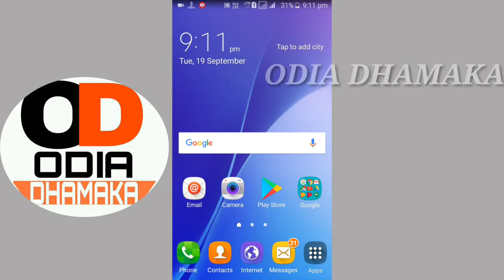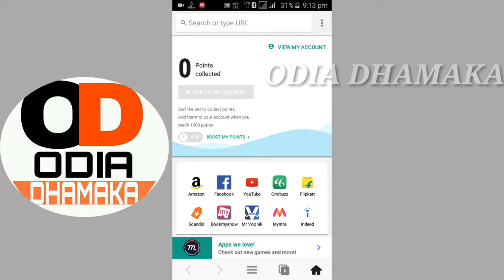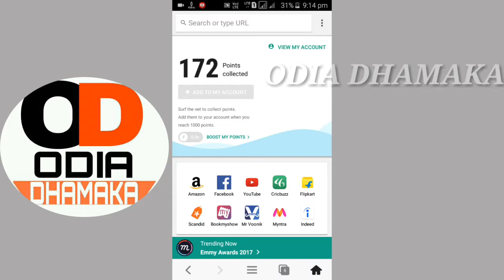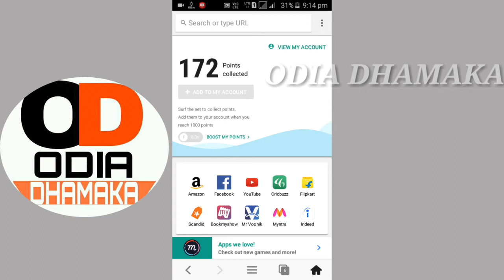BROWSING କରି ଘରେ ବସି ଭଲ ଟଙ୍କା କମାନ୍ତୁ ନିଜ ମୋବାଇଲ ଦ୍ୱାରା // self income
DOWNLOAD APP:I use mCent Browser to surf the net and earn points for free recharge. Install from Google Play

my gears :
BO-YA BY-M1 Microphone
3110 Tripod Stand

ଓଡ଼ିଆ🌍ଜିଓ 399 ର ମଜା ମାତ୍ର 124 ଟଙ୍କା ରେ // ବାକି ପଇସା save କରନ୍ତୁ ଜଲଦି//: